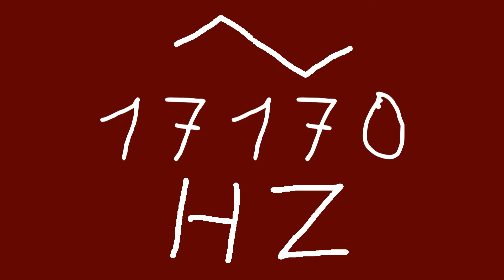17170 hz triangle